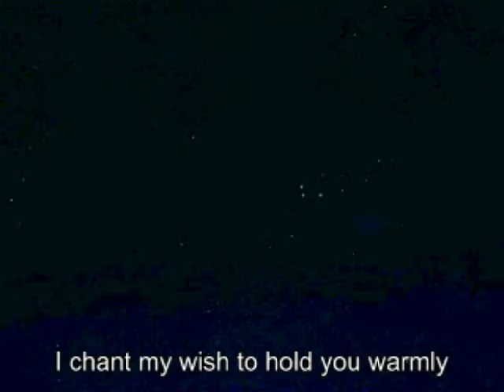Bloody Bride opening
Opening z gry Bloody Bride